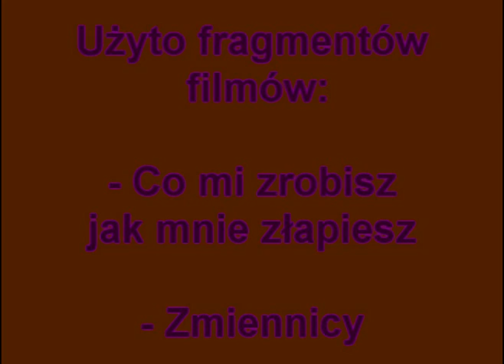Wbrew wszystkiemu zmiennicy